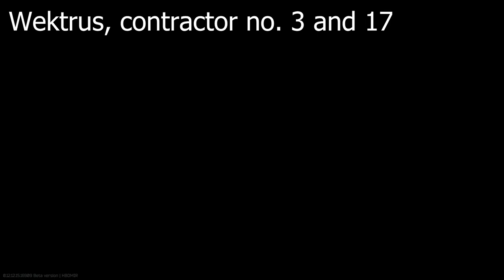Trolling LGBTarkov+ discord server - tarkov griefing, team killing (funny moments)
Hello guys! This time we decided to raid LGBTQ+ discord server. The first clip was recorded on 27th february. The teamkilling wasn't done out of aversion towards people of different sexual preferences and other gender identification.

P.S. Word to contractor no. 3 for participating in raiding the discord server.